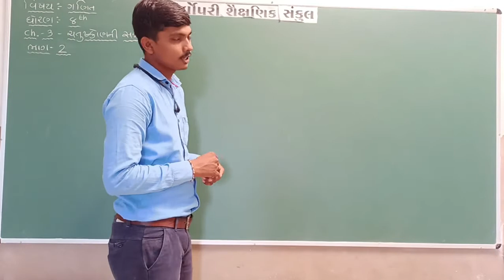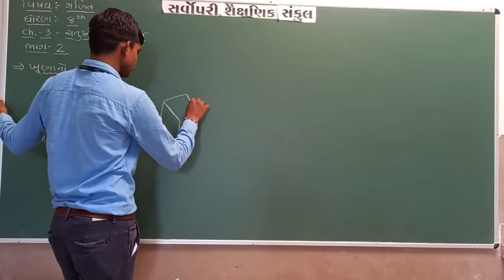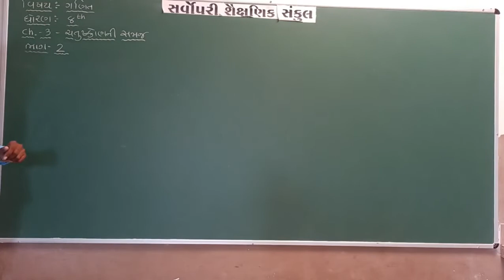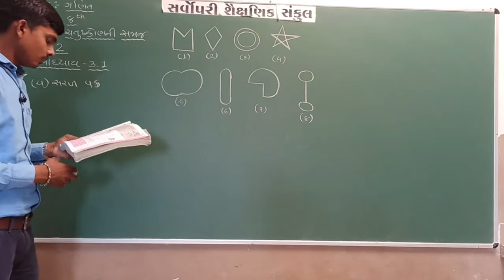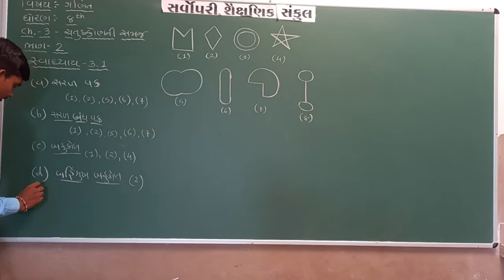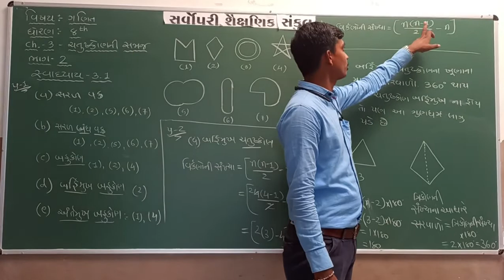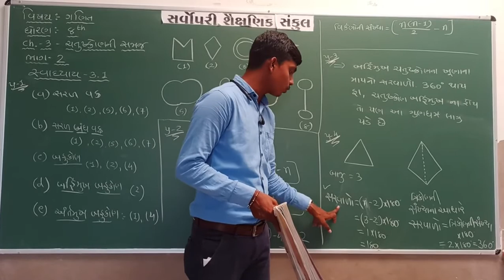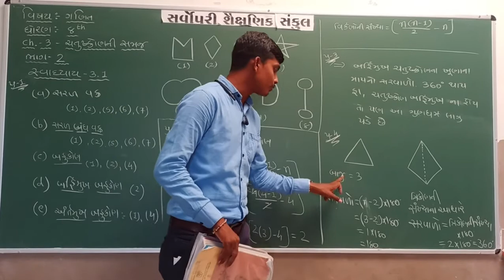Std 8 | Maths | Chapter 3 | Part 2